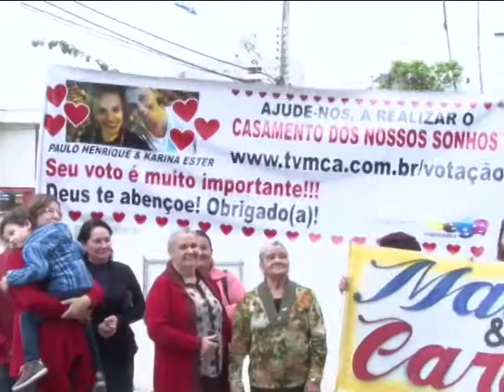TVMCA VIVA BEM 16/08/13 PART 4/5